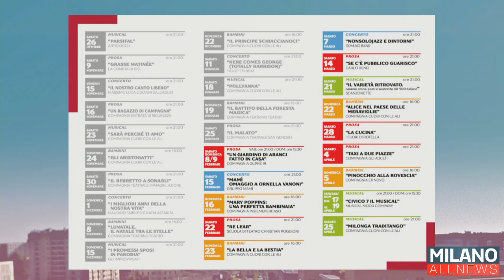GoodMorning Milano 29/01/20 - Roberto Fantucci